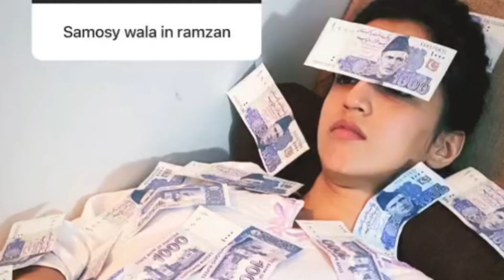Woh Pagal Si || 2nd Last Episode || BTS